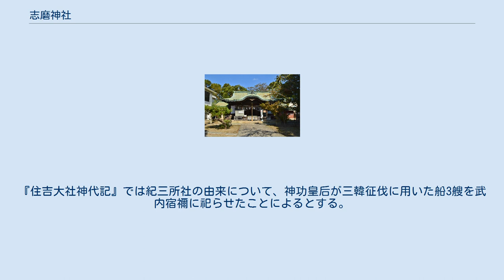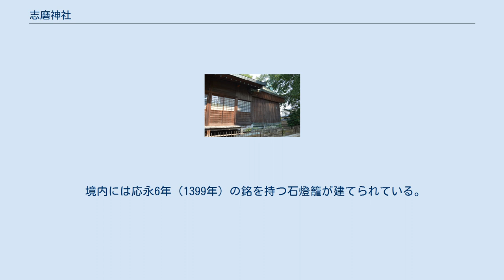志磨神社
鳥居 志磨神社（しまじんじゃ）は、和歌山県和歌山市中之島にある神社。
 伊達神社（和歌山市園部）、静火神社（和歌山市和田、竈山神社摂社）とともに「紀三所社（きのさんしょしゃ）」と称される。
 別説として、『紀伊続風土記』では「紀三所社」が伊太祁曽三神（五十猛命・大屋都比売命・都麻都比売命）を分祀するとし、志磨神社祭神を大屋都比売命に推定する。
ただし志磨神社は紀の川の川中島に位置することから、立地の観点からは中津島姫命が妥当とされる。
 また『住吉大社神代記』では、住吉大社摂社の船玉神社が紀氏の神であり「志麻神・静火神・伊達神」の本社であるとしている。
 当社は、元和年間（1615年-1624年）に式内社「志磨神社」に比定され改称したものである。
現在は「中之島」の地名が表すように紀の川三角州の島に位置するが、社名「しま」がこの川中島を指すといわれる。
比定以前の当社は「九頭明神（国津明神）」を称し、元和当時には島内に当社含め小祠6社があったが、その中でも最も社地に勝れていた九頭明神が選ばれたという。
 文献では、古くは『新抄格勅符抄』大同元年（806年）牒に神戸として「島神 七戸」の記載がある。
神戸の存在は、『和名類聚抄』名草郡の「島神戸」の記載にも見える。
国史では「志摩神」として、いずれも伊達神・静火神とともに承和11年（844年）に正五位下、嘉祥3年（850年）に従四位下、貞観元年（859年）に正四位下、貞観17年（875年）に従三位の神階昇叙の記事が記載されている。
 延長5年（927年）成立の『延喜式』神名帳では紀伊国名草郡に「志磨神社 名神大」と記載され名神大社に列しているほか、『紀伊国神名帳』では「正一位 志摩大神」と記載されている。
 また、志磨神社は伊達神社（和歌山市園部）、静火神社（和歌山市和田）とともに「紀三所社（きのさんしょしゃ）」と称されたとされる。
「紀三所社」の記載は、永承3年（1048年）の収納米帳を初めとして、『中右記』天仁2年（1109年）条、『梁塵秘抄』四句神歌等に見える。
『住吉大社神代記』では紀三所社の由来について、神功皇后が三韓征伐に用いた船3艘を武内宿禰に祀らせたことによるとする。
 以上の文献上の「志磨神社」はその後所在不明となっていたが、元和年間（1615年-1624年）に当時「九頭（国津）明神」と称していた当社に比定された。
『紀伊続風土記』によれば、当社は慶長年間（1596年-1615年）以前は社領として田畑5反を有していたが検地に伴い没収、その後紀州徳川家によって再興されたという。
 明治維新後、昭和17年（1942年）に近代社格制度において県社に昇格している。
 境内には応永6年（1399年）の銘を持つ石燈籠が建てられている。
 主な祭事は次の通り。
 所在地 交通アクセス 周辺 注釈 出典